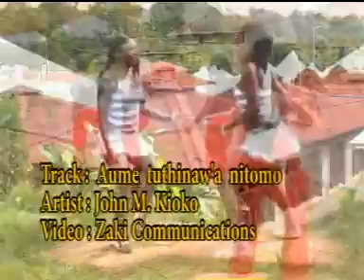John M Kioko Brother Wakwa Official Video